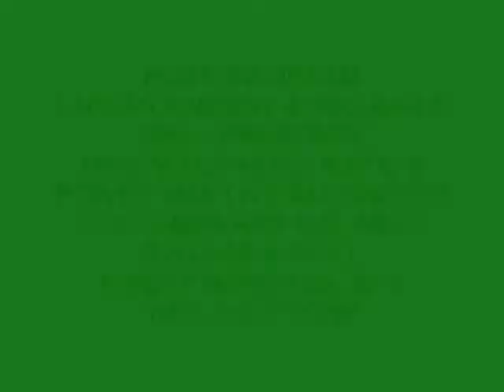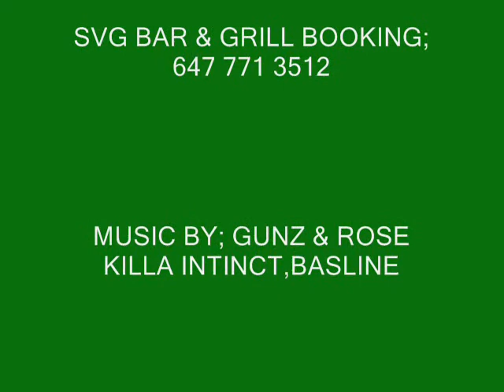MAVADO - CLEAN EVERYDAY {HITS AFTER HITS LADY G & POWER MAN LIVE IN CONCERT PROMO PART 1 MAR 2012}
HUSTLEZ DREAM ENTERTAINMENT PRESENTS

LADY G & POWER MAN LIVE IN CONCERT REMIX TOUR - 90'S EDITION

LOCATION; 1230 SHEPPARD AVE WEST SVG BAR AND GRILL

GUNZ & ROSES
JAMES A BOND
KILLA INTINCT
BASELINE

PREFORMANCE BY;
LADY G
POWER MAN
J-LOGIX
TERMINAL DG
EXTALANT
MIKE LEGEND

COME OUT AND ENJOY YOURSELF

LEAVE UR COMMENTS